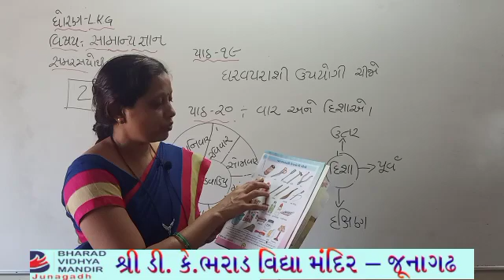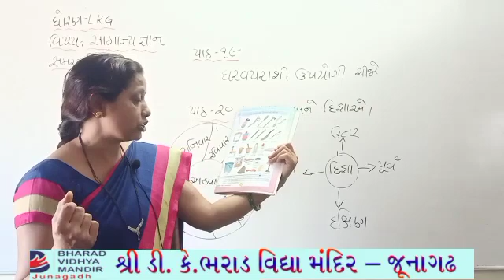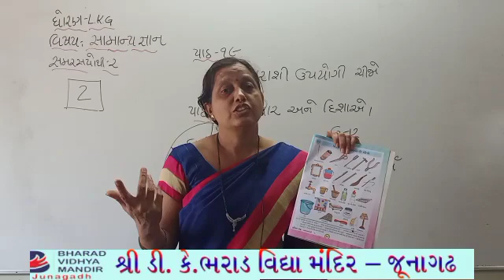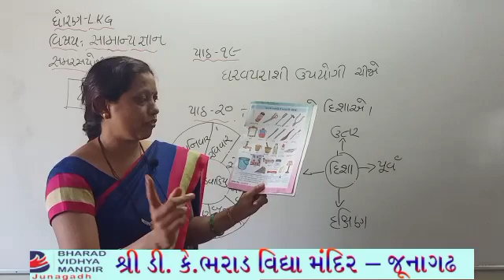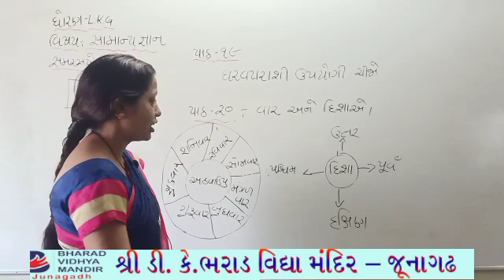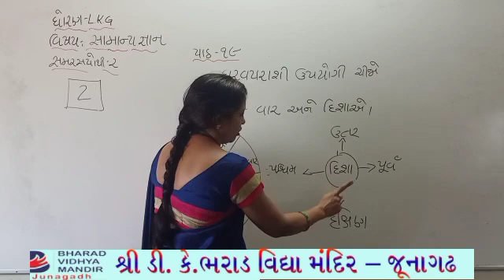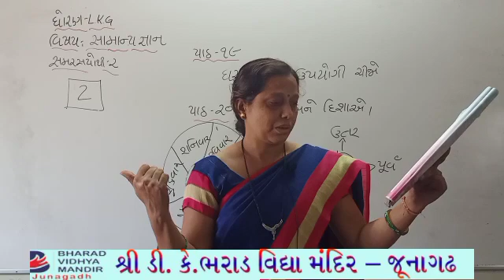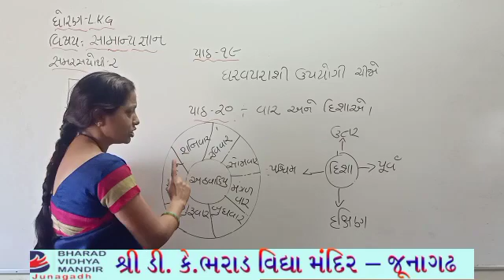ધોરણ LKG(વિષય સા.જ્ઞાન(પાઠ-19-20))ભરાડ વિદ્યા મંદિર-જૂનાગઢ 09-01-21